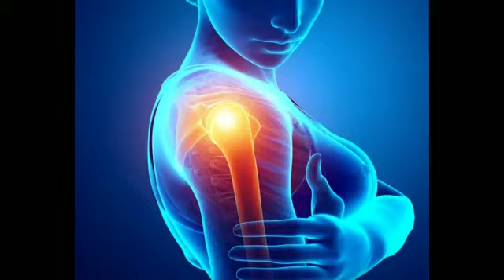Dor e Espiritualidade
A dor crônica é muito influenciada pelo estado de ânimo das pessoas. A paz de espírito e o equilíbrio emocional são a base de tudo para qualquer tratamento clínico.

Essa nova série de vídeos curtos produzidos pelo Blog Dor Crônica, você vai ouvir uma pergunta, terá um tempo para pensar, e logo depois ouvirá a resposta correta e sua explicação.

Os vídeos foram inspirados no aplicativo ALÍVIO, que busca o alívio da dor através da educação sobre o assunto.